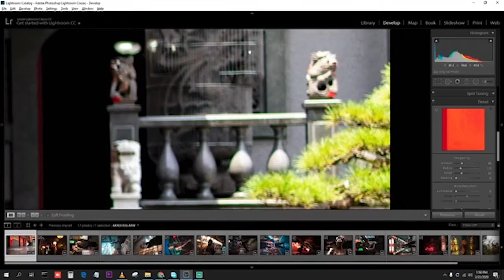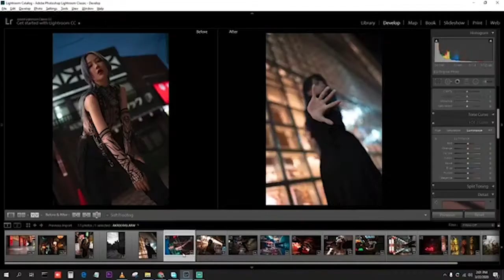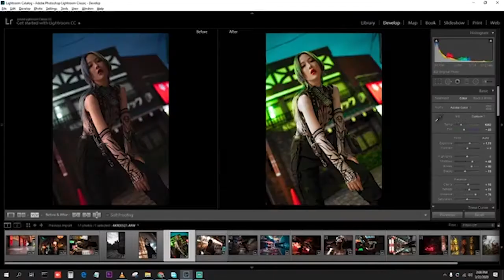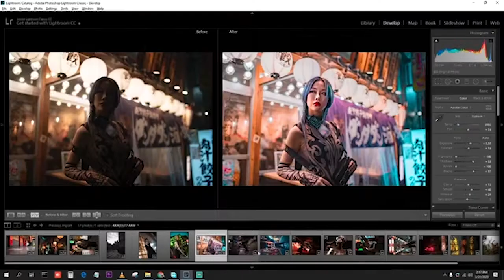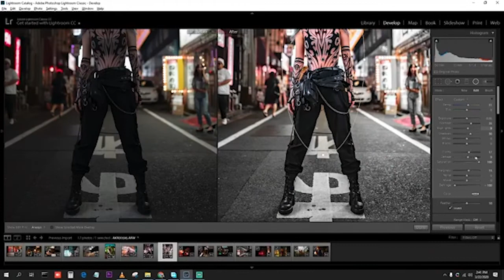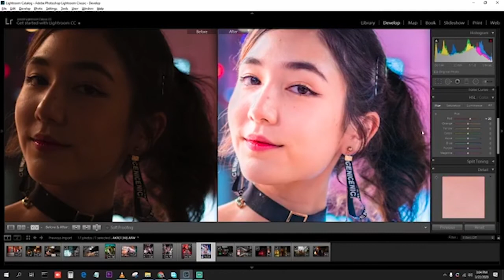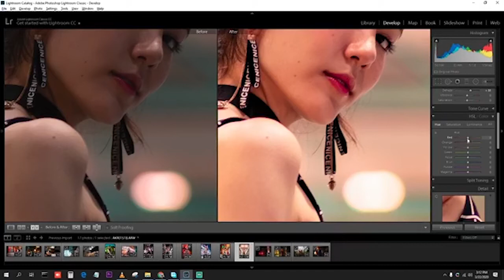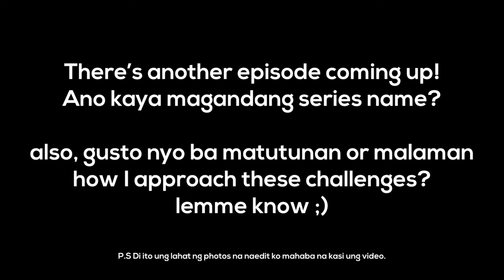Photo Edit Quickies - AKIRA Photo Edit Challenge - Episode 01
This is quite popular amongst creatives in facebook and while di naman ako pro in doing this, I just went into it for the fun and challenges.

I livestreamed the process on my Facebook page(check it out!) and this video is the cut up and timelapsed version of the whole process.

NOTE: I wasn't able to do a separate recording during the stream, so this is actually the SD version of the livestream upscaled to 720p

The next few episodes will be better I promise :D

Hope you like this video! If you want me to do tutorials on How I Achieved these looks on Lightroom, lemme know!